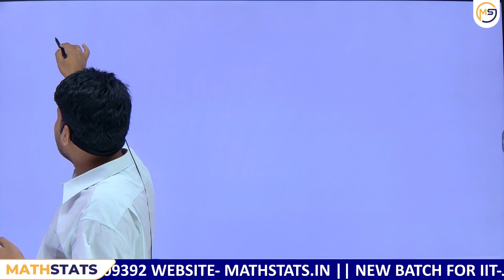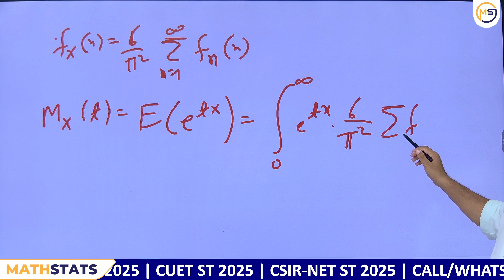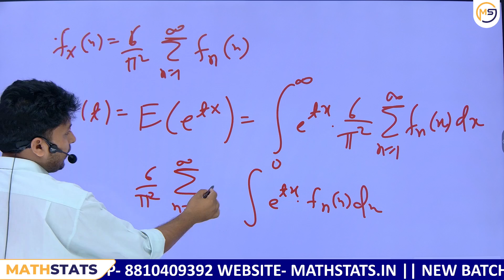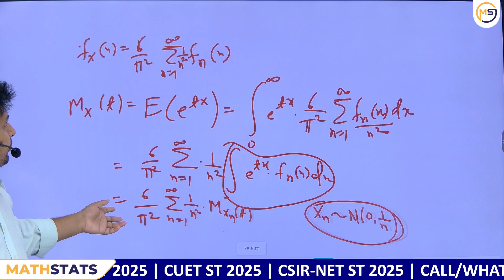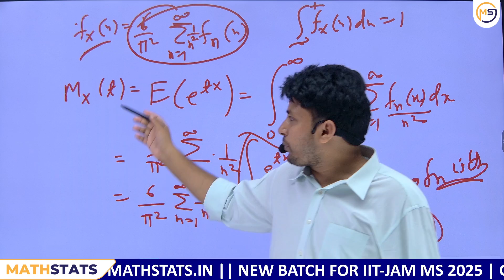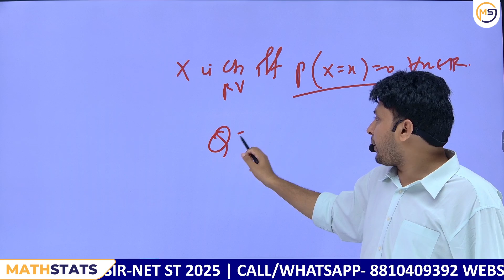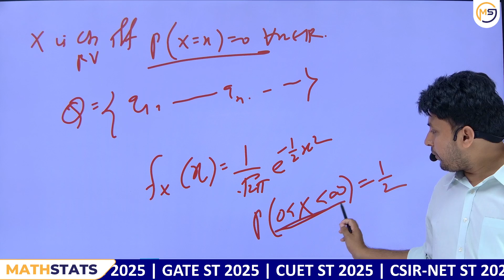Doubts Class-892 : JAM, GATE, NET, CUET, ISI, CMI || Ask Me Anything || Santosh Sir